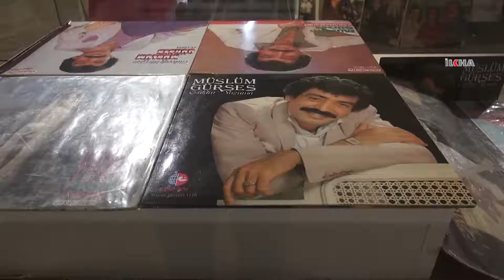Vali Erin tarihi mekânlarda incelemelerde bulundu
Şanlıurfa Valisi Abdullah Erin, Şanlıurfa'da yerel mimari özellikleri taşıyan tarihi mekânlarda incelemelerde bulundu.

Değerli İzleyicilerimiz;

TÜRKÇE

KÜRTÇE-KURMANCI

ARAPÇA

İNGİLİZCE

FARSÇA

KÜRTÇE-SORANİ